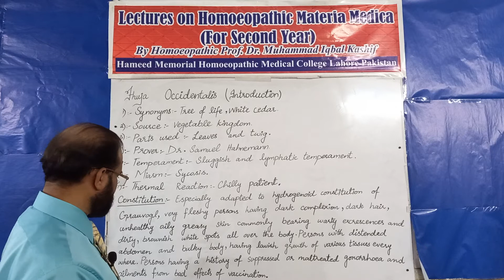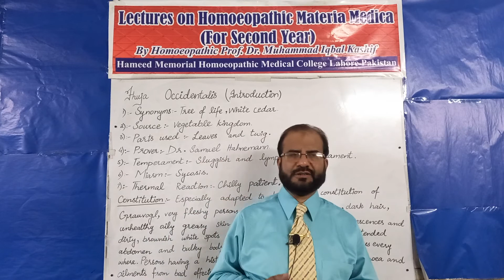Thuja occidentalis|Introduction|DHMS 2nd year lectures on materia medica|The miracles of Homoeopathy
Thuja occidentalis |Introduction |DHMS 2nd year lectures on materia medica |themiraclesofhomoeopathy ,#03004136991 ,